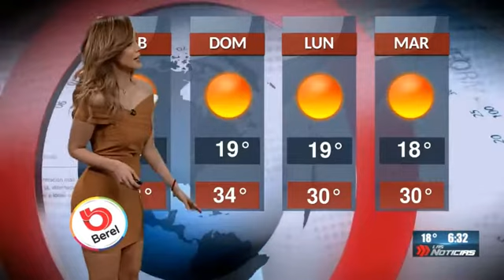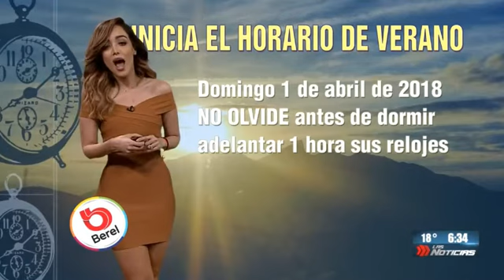Gaby Lozoya 2018 03 16